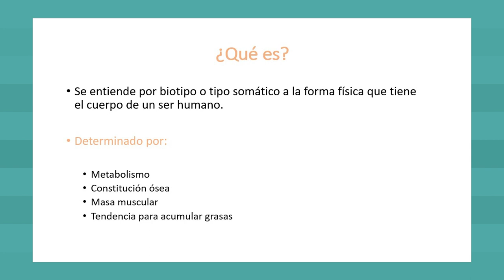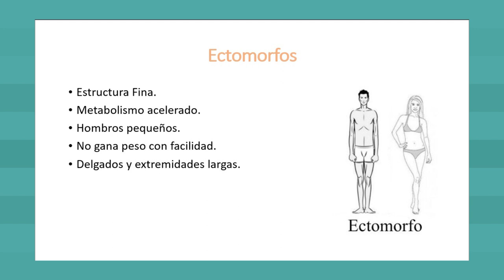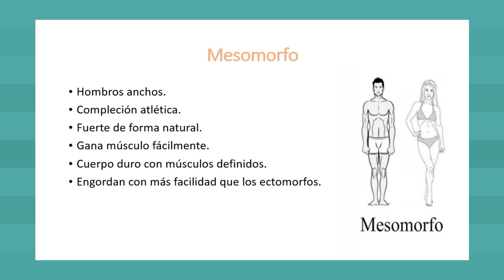Por tu salud: tipos de cuerpo